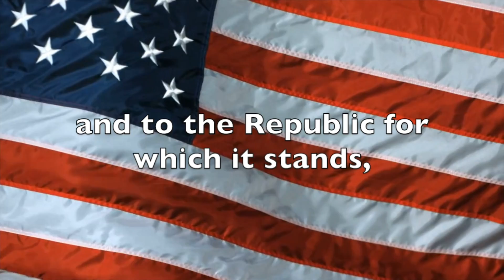Wednesday, October 19, 2016